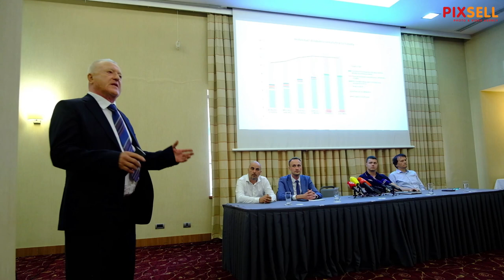Udruga malih distributera goriva o zatvaranju benzinskih postaja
Udruga malih distributera goriva održala je konferenciju za medije povodom Odluke Vlade RH i Uredbe o utvrđivanju najviših maloprodajnih i veleprodajnih cijena goriva.